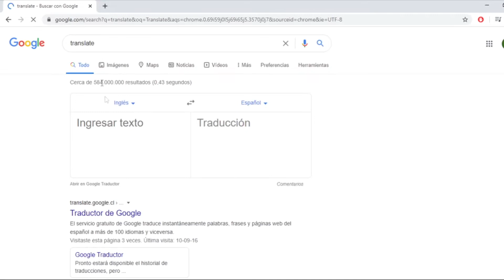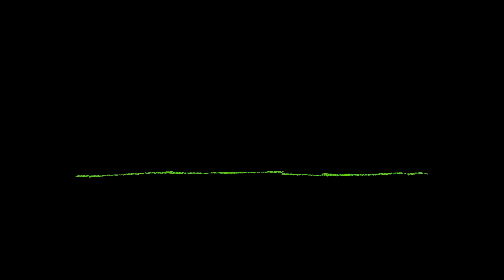Valorant ¿Una copia barata? - Análisis/critica - MedioGamer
Espero que les haya gustado, de ser así agradecería que dejaran su like, su suscripción y que lo compartan para que más gente lo vea. Comenten que juego quieren que vea y analice, nos vemos, hasta la próxima